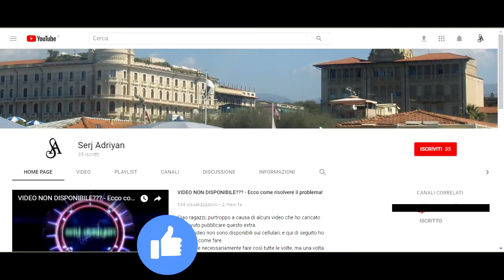Assassin's Creed II storia parte 55: Chi ben comincia... (la macchina volante) - Gameplay PS4